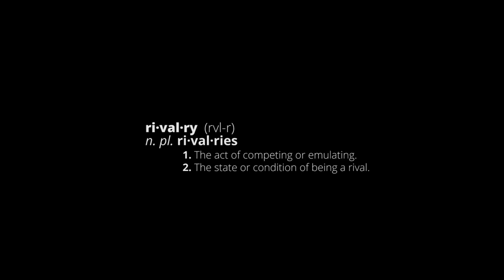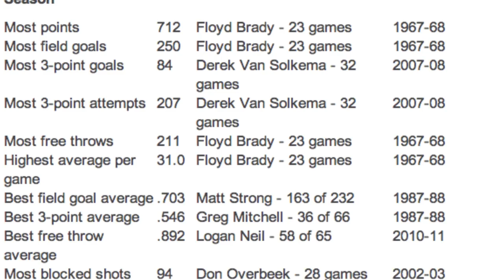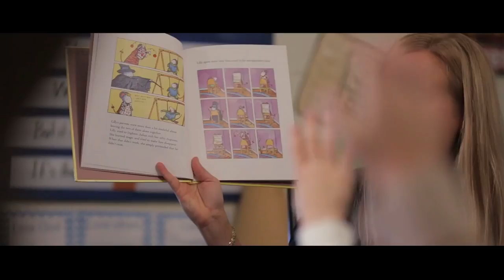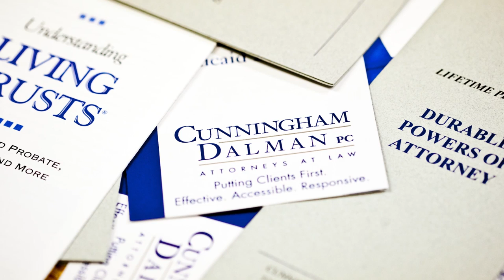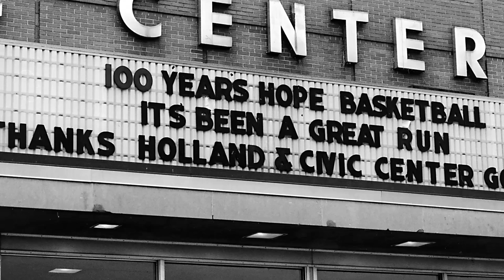State Champs! Rivals | Hope College vs. Calvin College